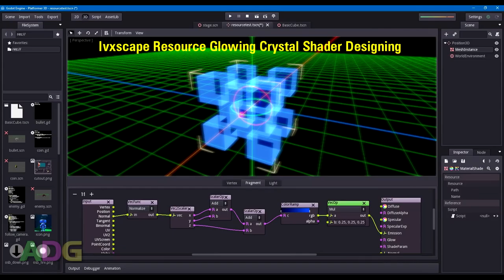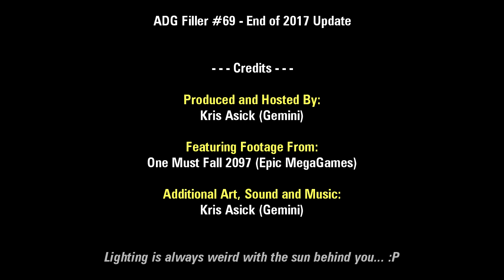ADG Filler #69 - End of 2017 Update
A number of things cropped up of the past couple months so I just wanted to address them all before we get back into the swing of the regular Ancient DOS Games episodes next week! :B

Oh, and here's a link to my Twitch page for those curious. I go live every Sunday for a couple or three hours, the times for which I post over on Twitter!

Additional Information and Corrections:

* Mental Note: Try not to film with the sun behind you... It screws with both the lighting AND auto-focus. :P

* To clarify my ideas for ADG after Episode 250, I want to try and diversify the series in a similar means to how Clint diversified his Lazy Game Reviews series, by having videos which focus on other aspects of DOS games or DOS gaming without being typical review videos, thus allowing me to talk about games I already have in the past but with a different context. Again, won't be trying this out until 2019 as I have a lot of work to do on just how I want these videos to work.